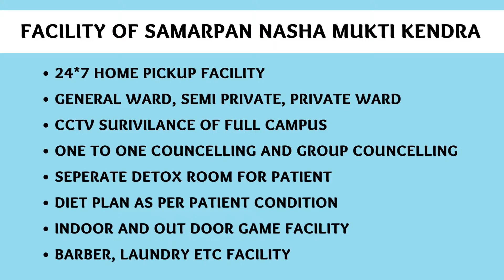Government Nasha Mukti Kendra Auraiya, Govt Nasha Mukti Kendra in Auraiya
NASHA MUKTI KENDRA Auraiya is one of the leading anti-drug treatment center in Auraiya. Samarpan Nasha Mukti Auraiya is one of the best rehab centers in India. To transform the life and values of not just our client but also his family and society as a whole and for every person to dawn upon the realization that life can be lived, and be celebrated even without the use of any substance.